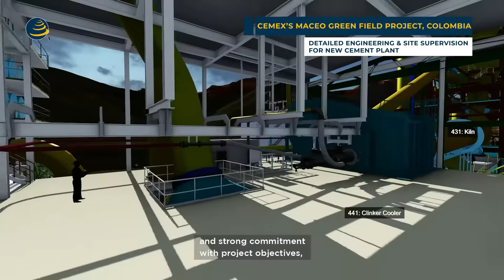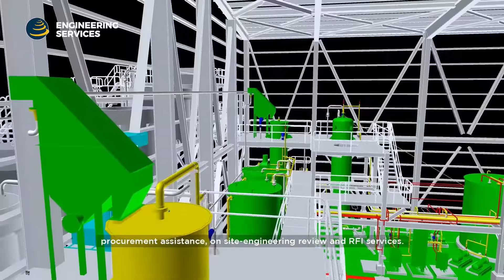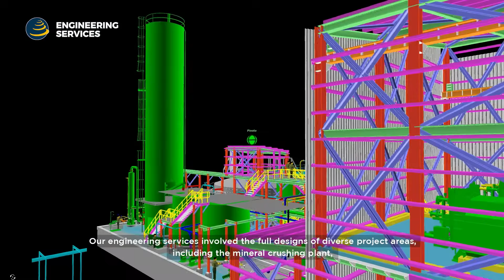EPCM services for Lindero´s Goldmine project by SAXUM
SAXUM Engineered Solutions, a full engineering and construction management company for the industry is proud to present distinctive aspects of the EPCM services of the Lindero gold mine Project in Argentina